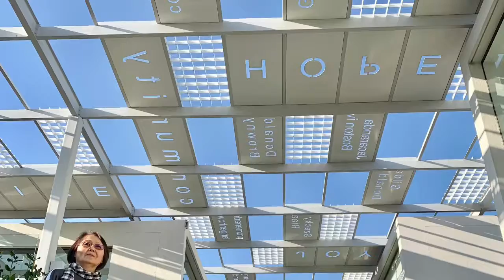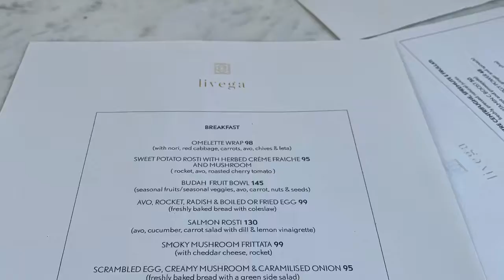Brunchin | Ed 3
Livega House is a definite top pick.
Hi I am Marsy, a lifestyle Blogger, Podcast Host and now Vlogger bringing you a few snaps of my travels. I want to inspire you to live your best life because "Your Lifestyle is your choice.".